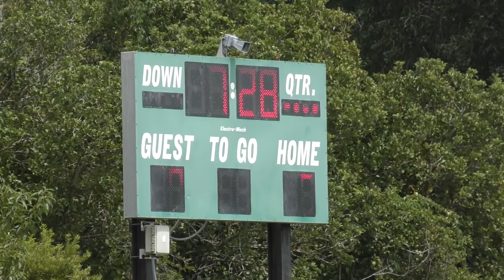RAINY POOL DAY | We Are The Davises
We start off the day with football and Tyler injures his arm. We will need to keep an eye on it for now. Then both kids take the puppies to training so they learn how to properly walk the dog. Finally, we ignore the rain and go to the pool for a little swim.

Musical.ly:  wearethedavises